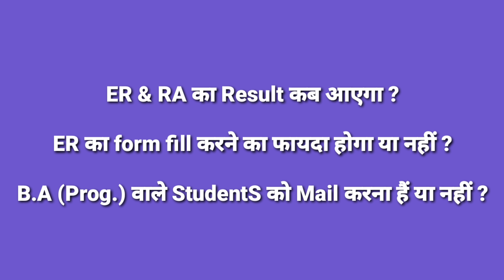ER & RA Result SoLsolutions Chandansir SOL_OBE_result का काला सच Students PASS or FAIL solution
SOL solutions